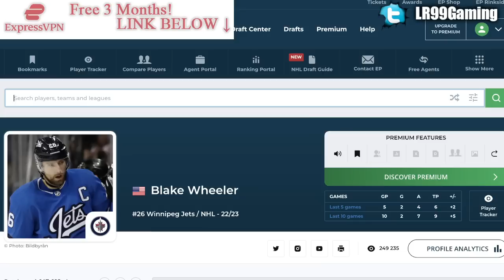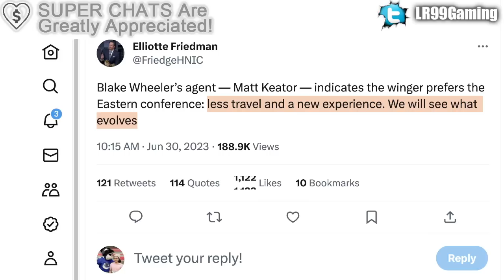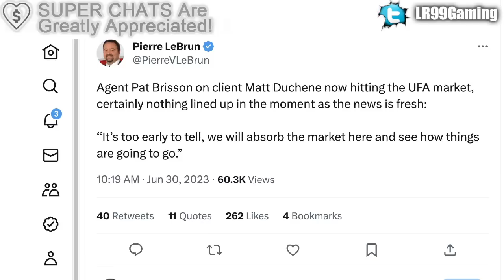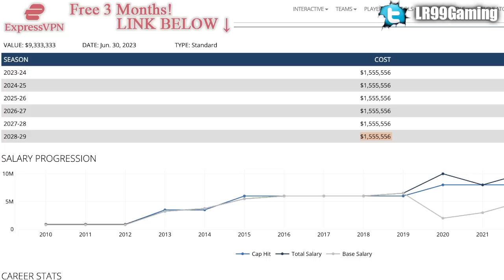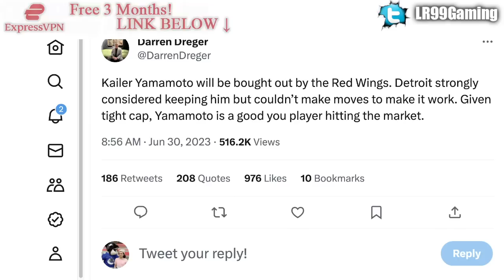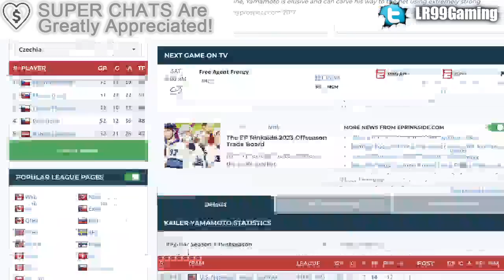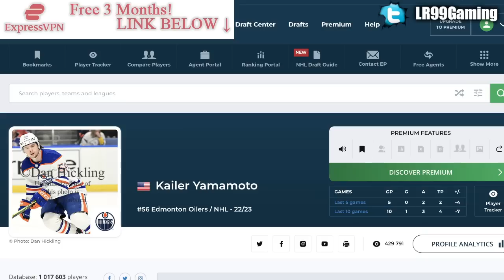WOW… HUGE NHL BUYOUTS: DETROIT, WINNIPEG, NASHVILLE (Kailer Yamamoto, Blake Wheeler, Duchene) News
Today we're talking about the buyouts of Blake Wheeler, Kailer Yamamoto, and Matt Duchene.

The 2023 NHL Draft 1st Round went as follows:

1st) Chicago Blackhawks, Connor Bedard
2nd) Anaheim Ducks, Leo Carlsson
3rd) Columbus Blue Jackets, Adam Fantilli
4th) San Jose Sharks, Will Smith
5th) Montreal Canadiens, David Reinbacher
6th) Arizona Coyotes, Dmitri Simashev
7th) Philadelphia Flyers, Matvei Michkov
8th) Washington Capitals, Ryan Leonard
9th) Detroit Red Wings, Nate Danielson
10th) St. Louis Blues, Dalibor Dvorsky
11th) Vancouver Canucks, Tom Willander
12th) Arizona Coyotes (from Ottawa Senators), Daniil But
13th) Buffalo Sabres, Zach Benson
14th) Pittsburgh Penguins, Brayden Yager
15th) Nashville Predators, Matthew Wood
16th) Calgary Flames, Samuel Honzek
17th) Detroit Red Wings (from New York Islanders via Vancouver Canucks), Axel Sandin Pellikka
18th) Winnipeg Jets, Colby Barlow
19th) Chicago Blackhawks (from Tampa Bay Lightning), Oliver Moore
20th) Seattle Kraken, Eduard Sale
21st) Minnesota Wild, Charlie Stramel
22nd) Philadelphia Flyers (from Los Angeles Kings via Columbus Blue Jackets), Oliver Bonk
23rd) New York Rangers, Gabe Perreault
24th) Nashville Predators (from Edmonton Oilers), Tanner Molendyk
25th) St. Louis Blues (from Toronto Maple Leafs), Otto Stenberg
26th) San Jose Sharks (from New Jersey Devils), Quentin Musty
27th) Colorado Avalanche, Calum Ritchie
28th) Toronto Maple Leafs (from Boston Bruins via Washington Capitals), Easton Cowan
29th) St. Louis Blues (from Dallas Stars via New York Rangers), Theo Lindstein
30th) Carolina Hurricanes, Bradley Nadeau
31st) Colorado Avalanche (from Florida Panthers via Montreal Canadiens), Mikhail Gulyayev
32nd) Vegas Golden Knights, David Edstrom